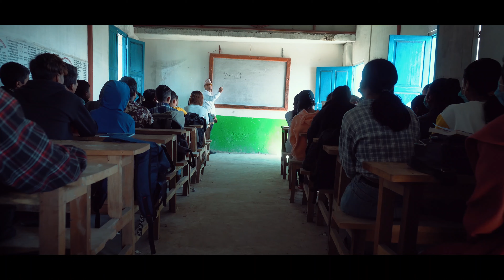Hata Samaudai (हात समाउदै) Official MV. ft: PujaTamang & SupenTamang| Nawaraj Ghising |AlishaTamang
Vocal : Nawaraj Ghising / Alisha Tamang
Artist : Supen Tamang/ Puja Tamang
Lyrics/Music : Nawaraj Ghising
Arrange/Mix/Master : Bhim BDR Kerung
Chorus : Sangeeta / Jeewan
Audio Recorded : Sunlight Music Studio Birtamode
Shot/Cut/Direction/Choreo : Prashant Sundash
Drone : Jb Lama
Studio Camera : Johny Tamang
Madal/Dholak/Tabala: Gaurab Subba
Flute: Mitra Magar
Guitar: Johny Tamang

       Dancers :
Roshni Rai
Mamta Tamang
Pratima Magar
Sushma Tamang
Sangita Tamang
Mua : Asther Sundas / Roshni Rai

       Special Thanks :
Parash Ghising Lama
Jonny Tamang (Studio Camera)
Yubraj Shrestha(For Travel)
Haamro Bahumukhi Pathshala
Bakrakunda Mandir Samiti
Shree Bhasha H. Sec. School Kagate
Tamor River Society
Bihibare Hatiya Society
D-Star Dance Crew